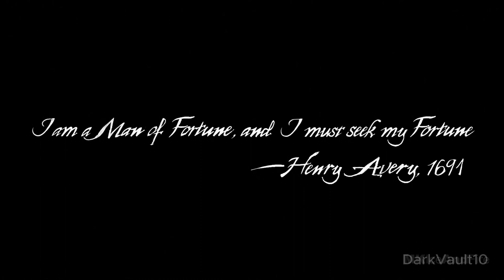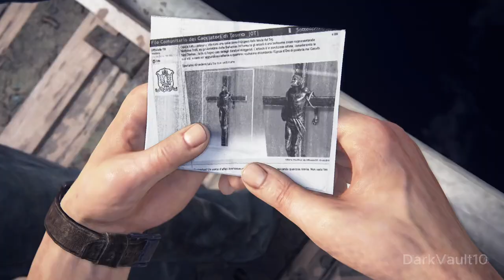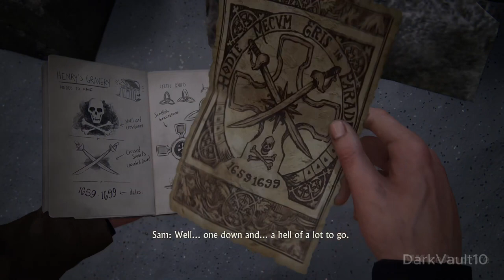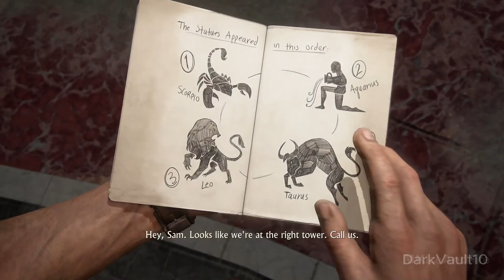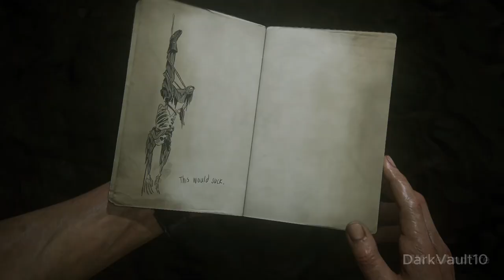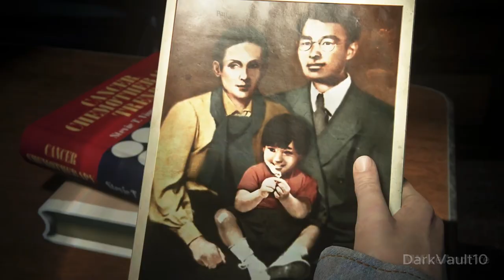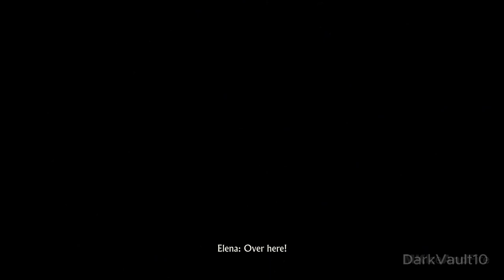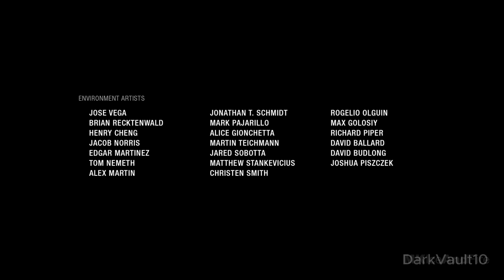UNCHARTED 4 PS5 Gameplay Walkthrough Part 1 FULL GAME 4K ULTRA HD No Commentary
Uncharted 4: A Thief's End Walkthrough and until the last part will include the full Uncharted 4: A Thief's End Gameplay on PlayStation 4,  Microsoft Windows, Steam. This Uncharted 4: A Thief's End Gameplay is recorded in 4K 60FPS on PlayStation 4,  Microsoft Windows, Steam and will include the full game, all endings and all boss fights.